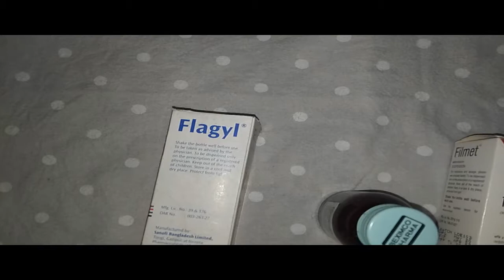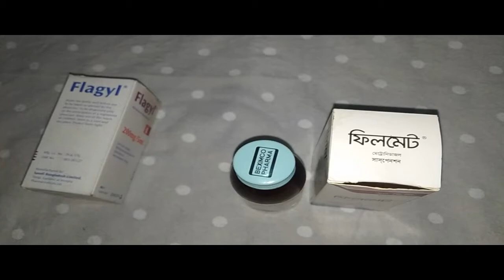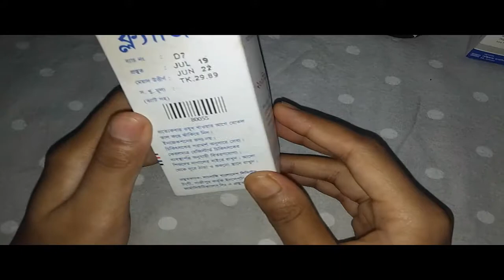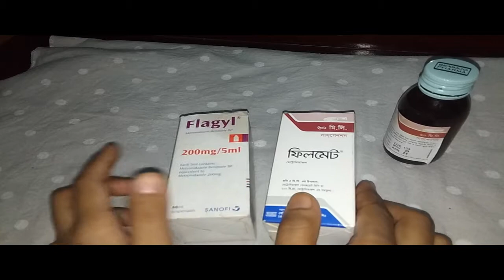শিশুর পাতলা পায়খানা বা ডায়রিয়া |শিশুর ডায়রিয়া হলে করণীয় |বাচ্চাদের পাতলা পায়খানার বিশেষ ওষুধ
বাচ্চার পাতলা পায়খানা বা ডায়রিয়াহলে কি করনীয় ? শিশুর পাতলা পায়খানা হলে কি খাওয়াবেন?

বাড়িতে কলিক বেবি সুস্থ করার উপায়

কি কি কারনে কলিক বেবি হয়ে থাকে ? কলিক বেবি | শিশুর অস্বাভাবিক কান্না |বাচ্চার কান্না নিয়ে চিন্তা

Johnson baby cream review Bangla।জনসন বেবি ক্রিম ।ছোট বাচ্চাদের ভাল্ ক্রিম Best face cream for baby